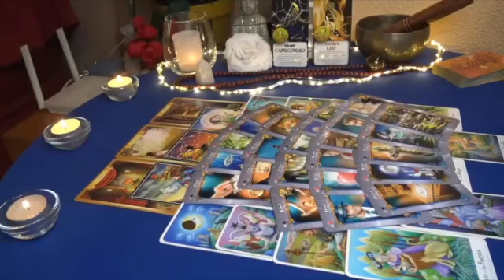AQUARIUS ❗️BE CAREFUL ABOUT THE DEVIL RETURNING❗️THEY WANT TO REKINDLE 💕 FEBRUARY 2023 LOVE READING